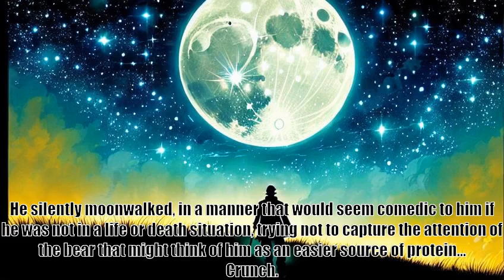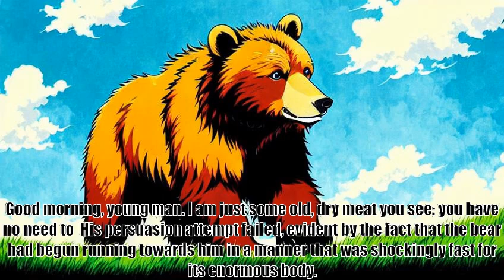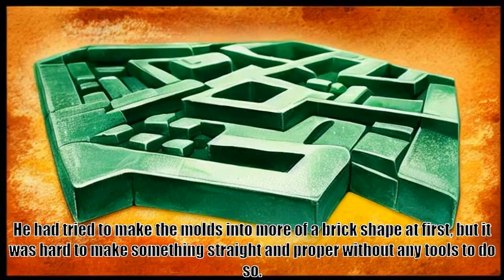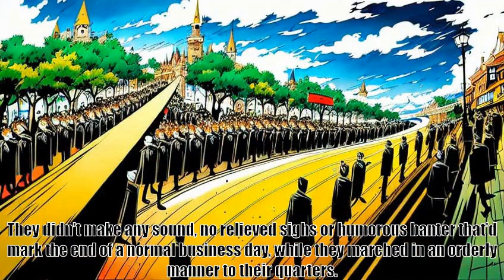His Soul is Marching On to Another World; or, the John Brown Isekai, Chapter III